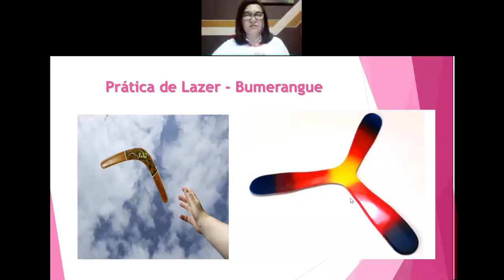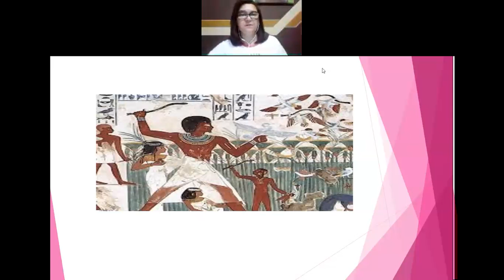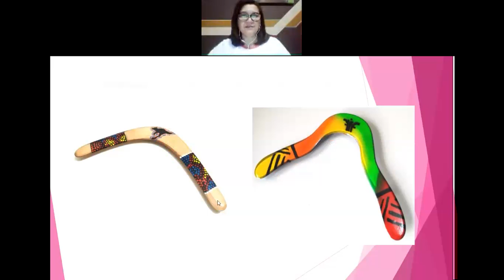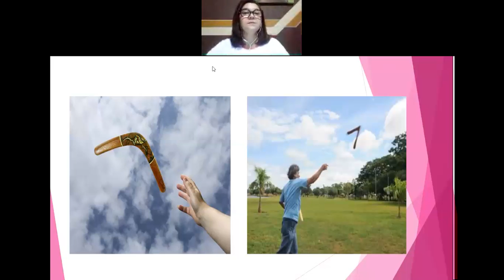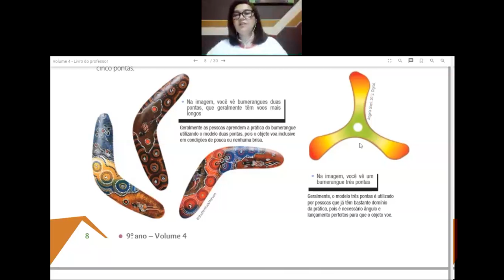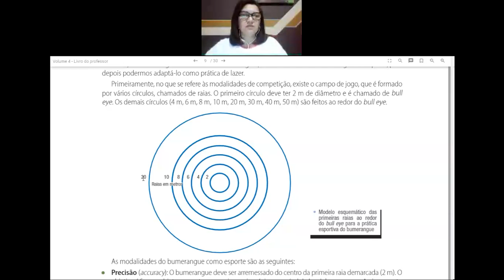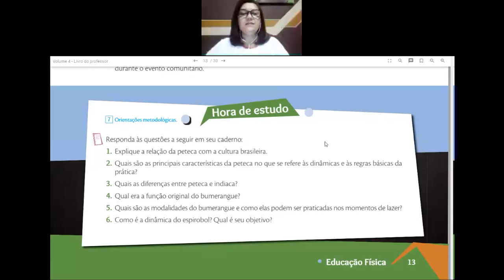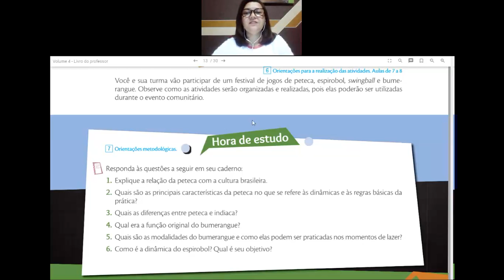Videoaula de Educação Física - 9º Ano - Live sobre Prática de Lazer Bumerangue - Professora Patrícia